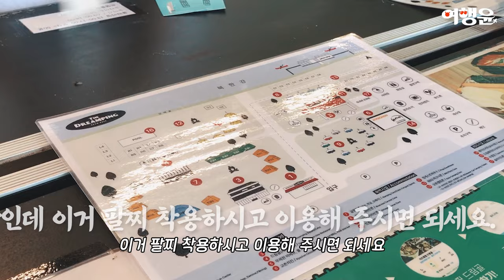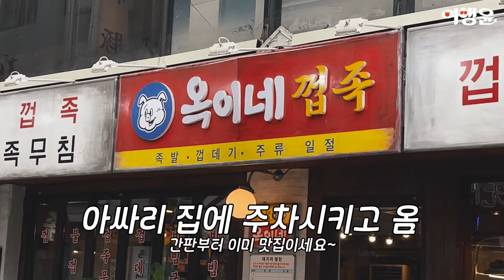🚀 우루샷으로 피로청소! 여행 피로 극복법 💪 너만 알랴줌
00:00 우루샷으로 피로청소! 텐션 끌어~올렷!
02:32 서울근교 빠지에서 하루종일 빠져버렷
05:02 껍데기 같이 주는 족발에 미쳐버렷

지금 검색창에 우루샷을 검색하면
더 자세한 정보를 알 수 있어윤~ 👩‍💻

본 영상은 대웅제약으로부터 제품 및 제작비를 지원받아 제작되었습니다.